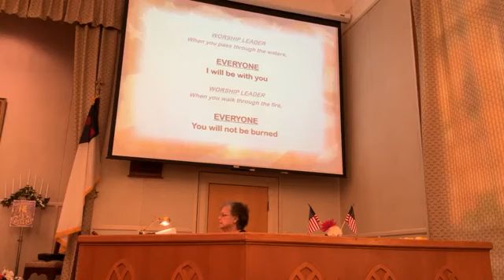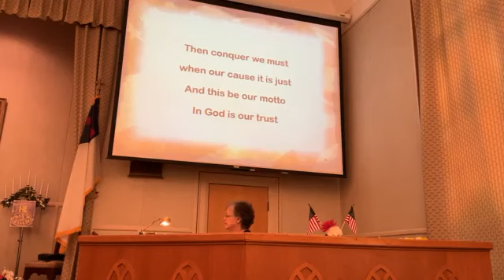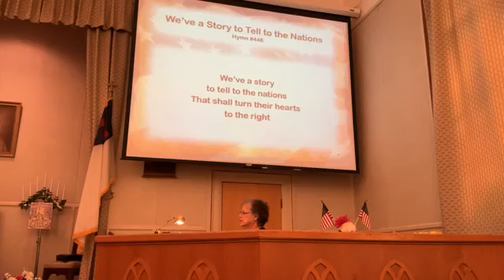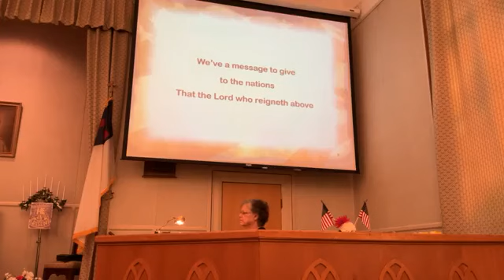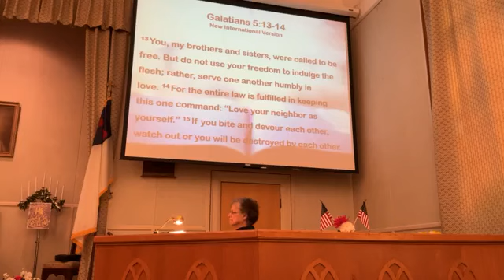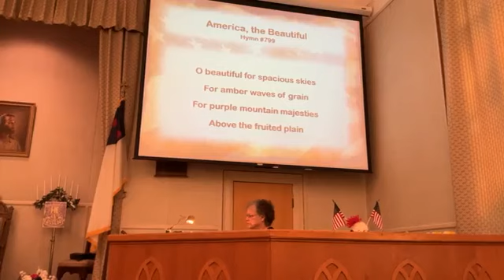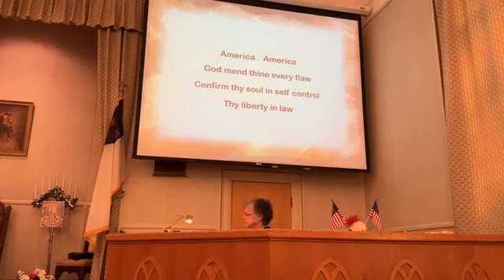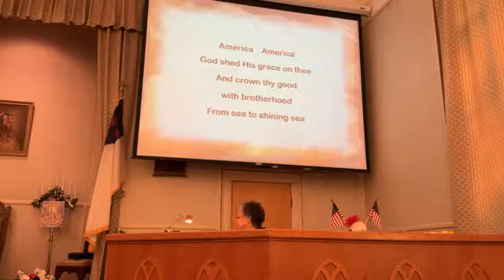"Freedom and Liberty"